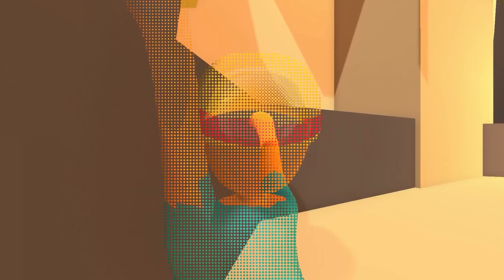MIS AMIGOS DE PLASTILINA TROLL CAEN EN LAVA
MIS AMIGOS DE PLASTILINA TROLL CAEN EN LAVA wow esto es increible de verdad como mis amigos se van a caer en lava en el juego de plastilina? pues si efectivamente jajja no te pierdas el final!!

-Miniatura:

-Intro by: 2D y Minecraft (Andros)